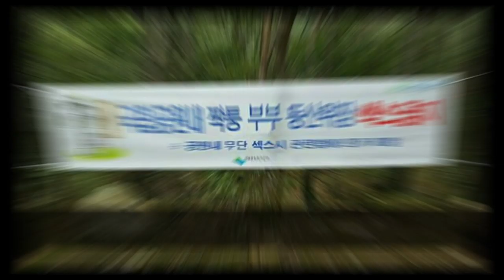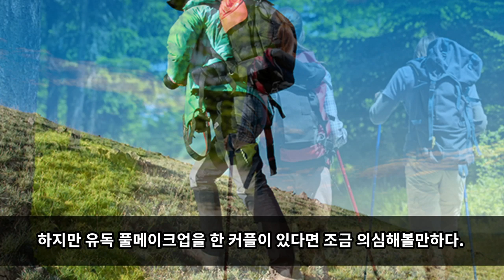[한국이슈] 등산 불륜을 알아보는 방법들!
등산 불륜을 알아보는 방법들은 무엇이 있을까요?